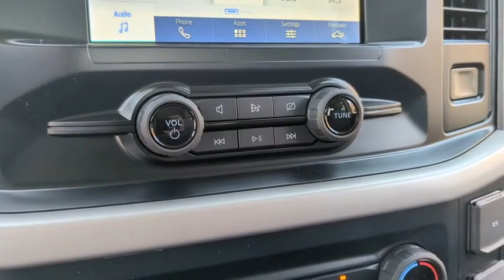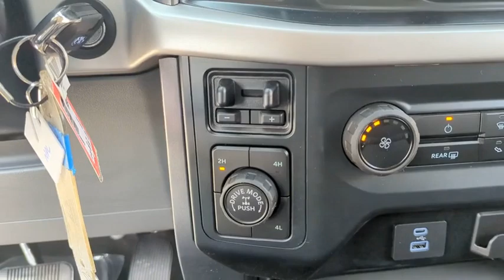2023 Ford F-150 XLT Peoria AZ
New 2023 Ford F-150 XLT available at Peoria Ford Fleet located in 9130 W. Bell Rd, Peoria, AZ, 85382.

Please mention the stock PKD15682 when you contact the dealership for this vehicle.